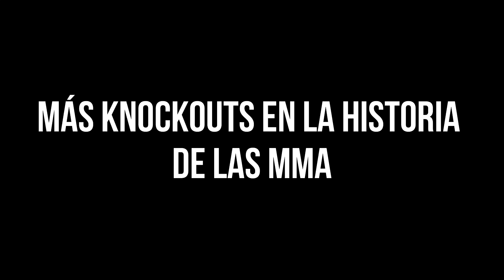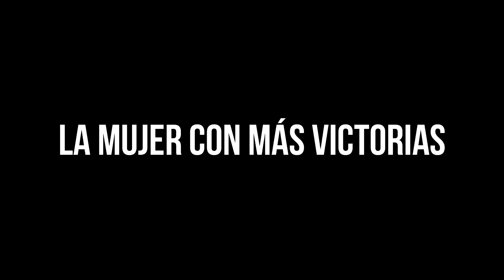Los RÉCORDS más LOCOS de las MMA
Amigos, en el día de hoy les traigo una pequeña lista de algunos de los récords más locos de nuestro deporte.